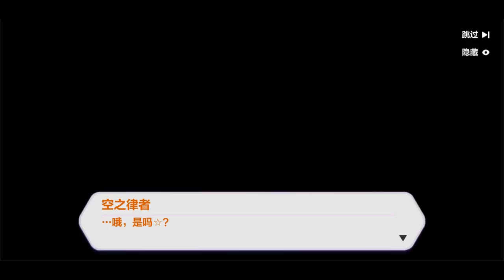2.7真紅之劍：主線第九章ACT1 | 崩崩崩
玩到氯化鈉那關手把沒電了